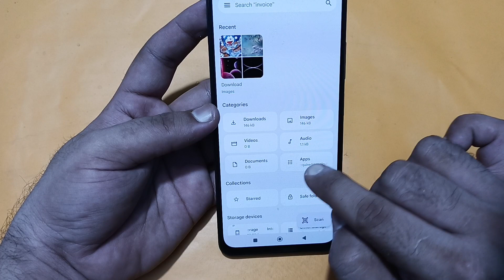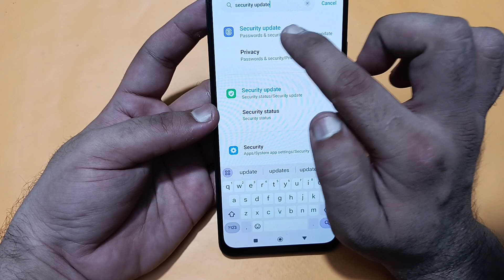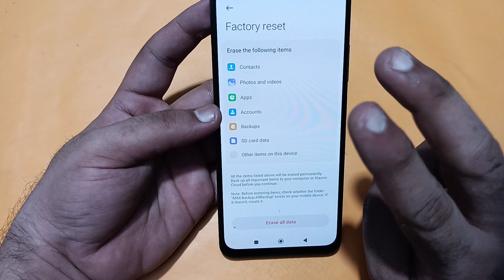fingerprint sensor not working poco c61, how to fix fingerprint problem in poco c61